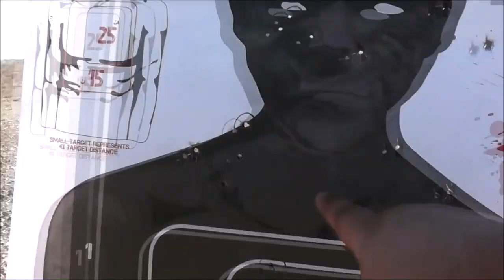ZOMBIES ATTACKED US! - Range Day | Cisco Pangan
There were zombies in the desert!

Some of my friends and I went to the Nevada Desert for a range day and got to shoot some really cool guns! We had a great day overall and I cant wait to go back out! A BIG thank you to my friend Paul for bringing out his steel targets to shoot! Another HUGE thank you to my friend Chris for the zombie targets! PLEASE Check out his channel below! I apologize for the bad angles with all of the GoPro Footage! I was having a lot of problems with them and could not get any good footage. The clips in the video were the best ones I could save! If you would like to see more videos like this from me, shoot me a comment! If we get enough requests for all of the footage, I will see what I can do!

His Website is Here!

Instagram | Twitter | Snapchat: @CiscoPangan